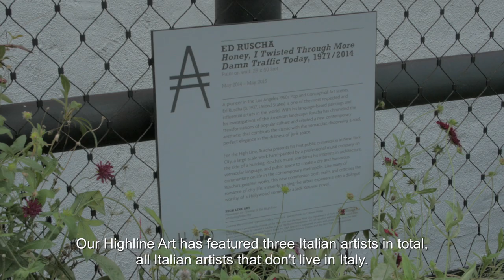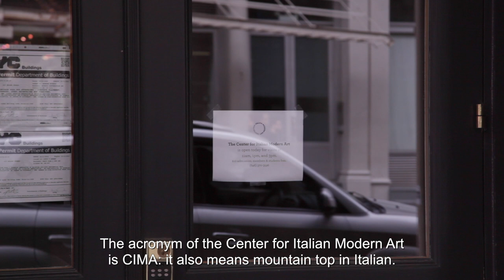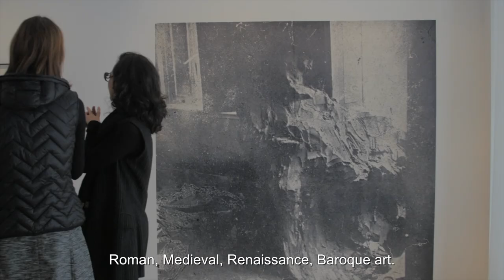Quando l'arte parla italiano. Intervista a Cecilia Alemani e Laura Mattioli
Se l'arte è anche mercato, all'interno del progetto Business Italian Style della cattedra Inserra della Montclair State University, non potevamo non includere il volto italiano dell'arte a New York. Gli studenti del corso di laurea in italiano hanno cercato di capire se e quanto l'arte italiana contemporanea è riconosciuta negli States. A questo scopo, hanno incontrato la direttrice del Center for Italian Modern Art, Laura Mattioli e la direttrice della High Line Art, Cecilia Alemani. Due professionalità diverse con qualche tratto in comune...